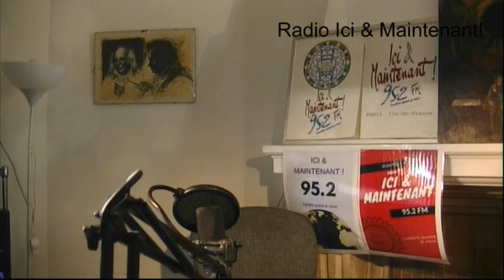David et ses Souvenirs; Maître Henri Caillavet & Maître Christian Etie